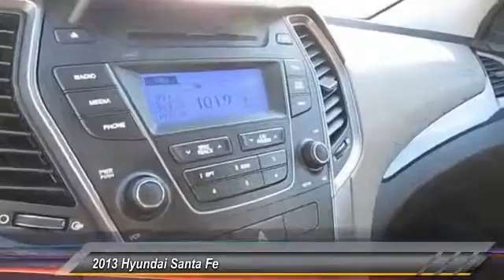2013 Hyundai Santa Fe Live Melbourne FL H39663A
2013 Hyundai Santa Fe

Coastal Hyundai
915 New Haven Avenue W

All the right ingredients! Silver Bullet! This vehicle has been through Coastal Hyundai's 70 inspection to ensure that you get a good reliable vehicle. Are you still driving around that old thing? Come on down today and get into this gorgeous 2013 Hyundai Santa Fe! This superb Hyundai is one of the most sought after used vehicles on the market because it NEVER lets owners down.